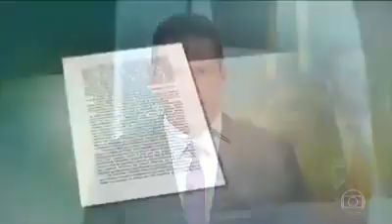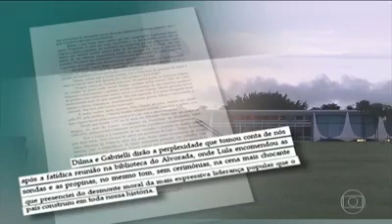Carta de desfiliação de Palloci do PT